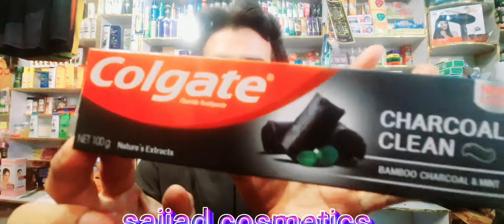top 6 tips colget charcoal clean toothpaste || sajjad cosmetics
Colgate Total Charcoal Deep Clean

Colgate Total Charcoal Deep Clean is a holistic multi-benefit solution that fights germs on teeth, tongue, cheeks, and gums up to 12 hours* so that you keep ..